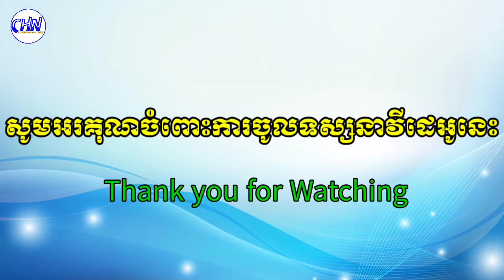Only 2 days! Nearly 40 houses affected by rain mixed with strong winds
ត្រឹម​២​ថ្ងៃ​ប៉ុណ្ណោះ​! ផ្ទះ​ពលរដ្ឋ​ជិត​៤០​ខ្នង ត្រូវ​រង​គ្រោះ​ដោយសារ​ភ្លៀង​លាយឡំ​ដោយ​ខ្យល់​កន្ត្រាក់

Sources and Referencing:
Video: Cambodia Hot News
Images: Cambodia Hot News
Video Editing: KinMaster Last Version
Thumbnail(s) Editing: Picsart 2022